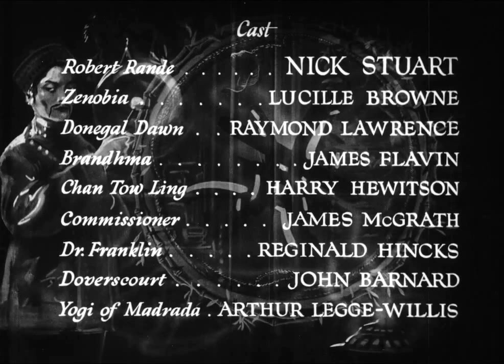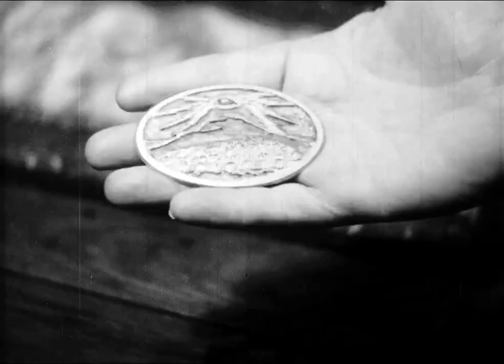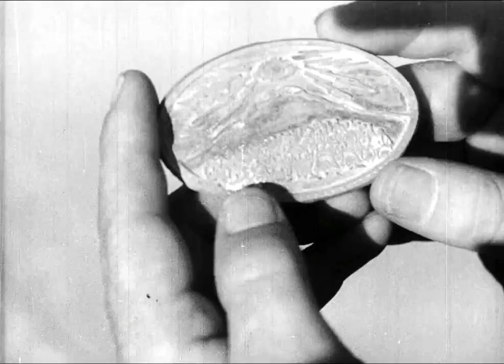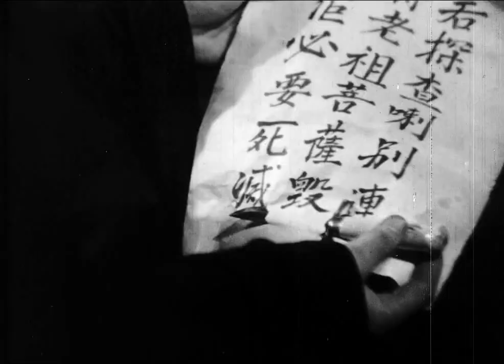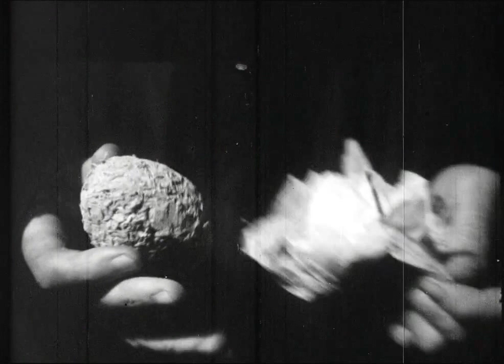"Secrets of Chinatown: The Black Robe" - a film made in Victoria in 1935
There was a short period in which the UK effectively banned most US films from being showed there.   The Cinematograph Films Act of 1927 gave preference to films made within the British Empire.   Films made in Canada could qualify to be British  To fulfill the quota a bunch of B movies were filmed in Victoria.

The Willows Park Studio in Victoria was run by Kenneth J. Bishop. The studio produced 14 quota pictures for the U.K. market between 1933–1937.
I